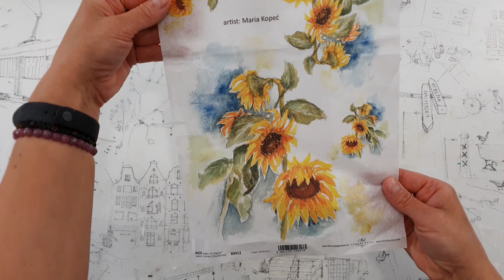Decoupage # key cabinet with sunflowers ITDCoolection pentart # DIY tutorial...